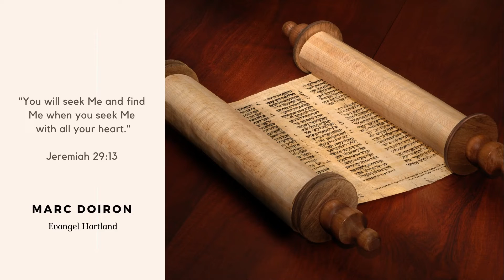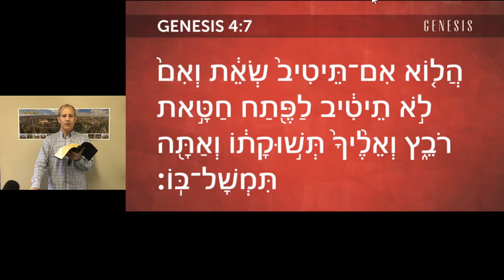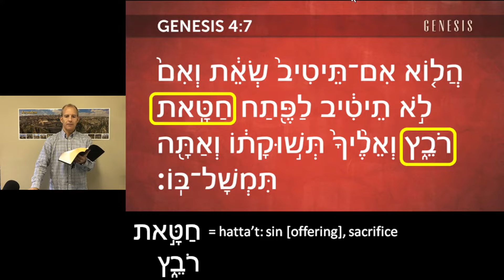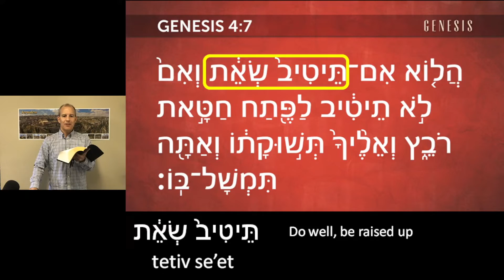Hidden Treasure (Episode 23) - The Sin Offering Is Laying At The Entrance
Hidden Treasure opens up the Scriptures to see Jesus in the Old Testament in short 10-12 minute segments. When you know where a treasure is located, all you have to do is start digging and you will be rewarded. The LORD says in Jeremiah 29:13 “If you seek Me you will find Me if you seek Me with all your heart.”

(Genesis 4:1-7; 2:15; 3:24; Numbers 3:7-8; 8:26; 18:5-6; Leviticus 1:2-3; 2 Corinthians 5:21)